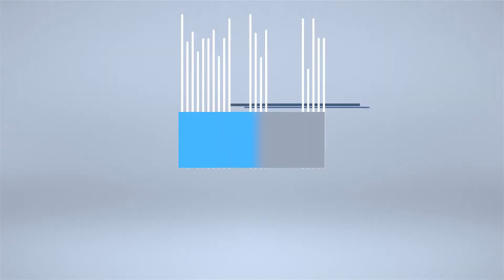Ain't No Grave (Special Music)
'Ain't No Grave' at the Deep Creek Campus of DC Church.